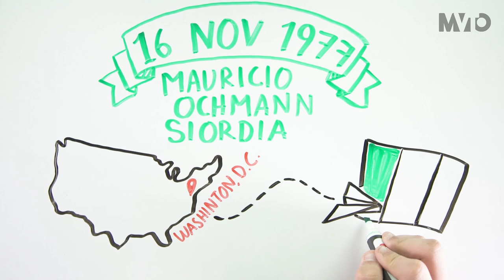MAURICIO OCHMANN | Draw My Life | The MVTO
Conoce datos de la vida personal y profesional del actor mexicano  Mauricio Ochmann a través de una caricatura.